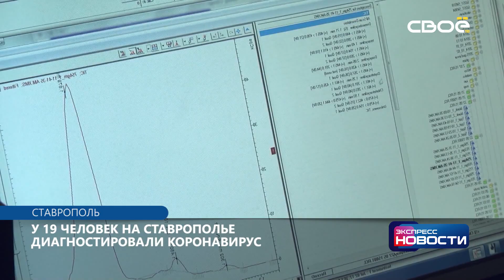Экспресс новости. Своё ТВ. Выпуск от 08.04.2020, 9:30